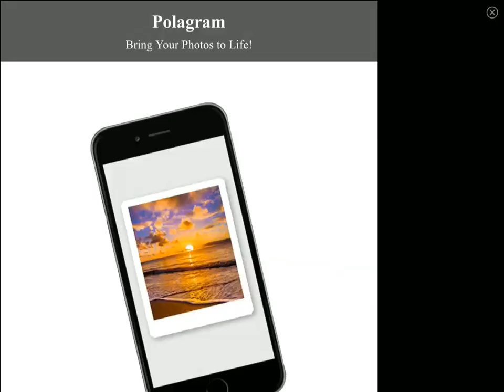Cooking Story (HD GamePlay)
It’s lunch time! Everyone is starving and willing to stop by your famous restaurant and have one of those famous pizza they have all heard about. Check the ingredients and get ready to serve the customers and delight them with their favorite pizza recipes. Also be fast, because it won’t take long before they leave your place unsatisfied.

Will you be able to serve all customers in time?

Earn coins with every sale and buy new ingredients, drinks and even new items to customize your pizza shop and make it even better, just the way you want! Paint the walls, change the floor, buy new trays and pizza boxes, lights and much more!

HIGHLIGHTS
• Several types of doughs and ingredients, including bell peppers, eggs, mushrooms, olives, onion, tomato, anchovy, broccoli, cheese, ham, pepperoni and shrimp.
• Simple, fun and challenging gameplay for all ages
• Customizable items to make your pizza shop unique
• Countless pizza ingredients, combinations and recipes
• Many beverages to serve as well
• Fun pizza maker game for kids, boys and girls
• Classic time management gameplay
Size: 29.0 MB
Language: English
Developer: Global Executive Consultants (Shanghai) Ltd